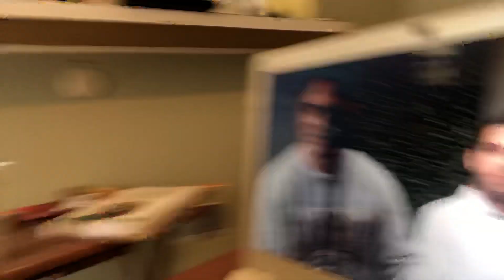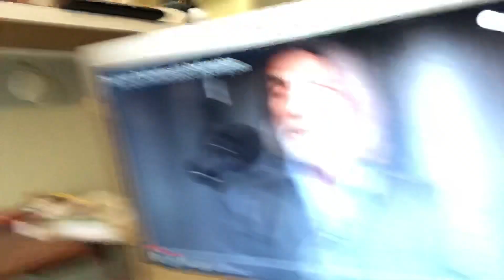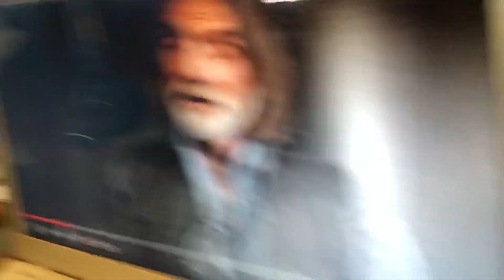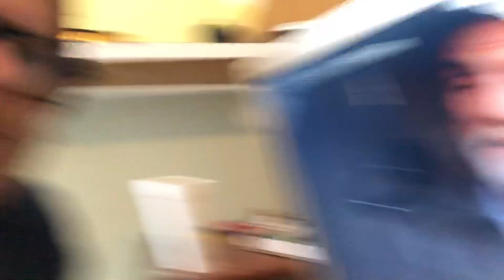Micheal Thompson is a Snitch!!!